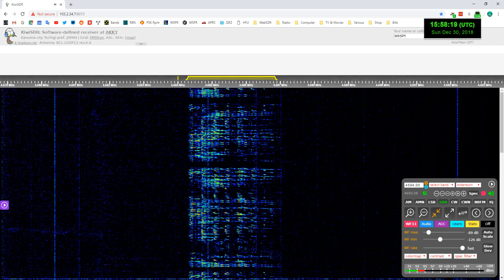VC01 Chinese Robot at 4684 kHz in USB mode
This signal moves around the bands, landing on different frequencies and transmits in either LSB or USB mode. As such, one has to do a bit of chasing in order to locate where it is presently transmitting from.  It has been difficult to locate lately, but I managed to find a frequency this morning where it was going strong.